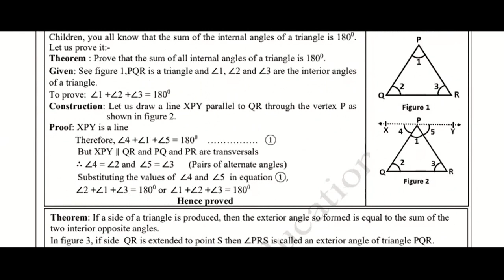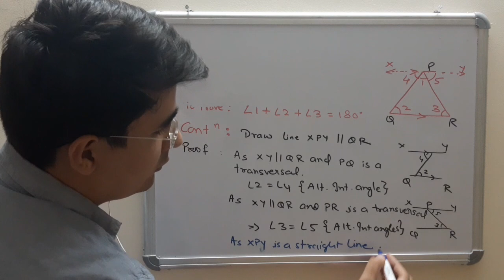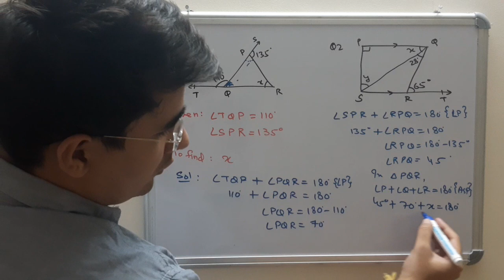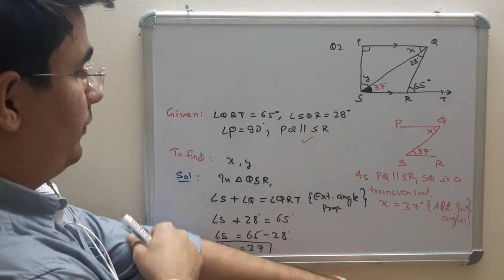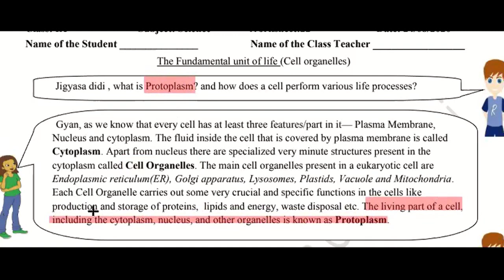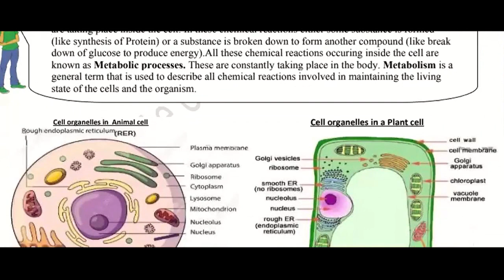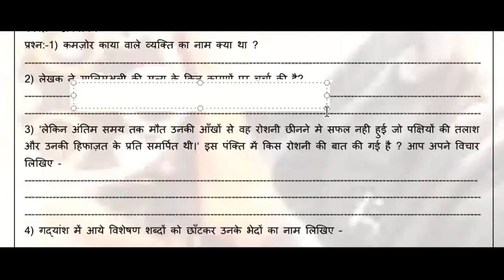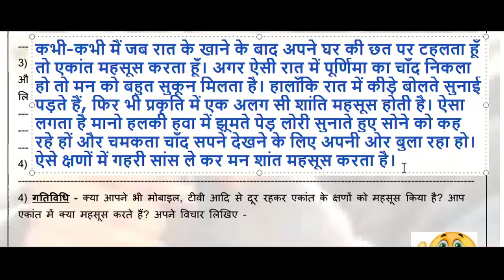24 August, Monday Class 9 Math, Science, Hindi DOE Worksheet 22 Solution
24 August, Monday Class 9 Math, Science, Hindi DOE Worksheet 22 Solution
Math: Lines and Angles, Angle sum property proof, exterior angle property and some questions based on those properties.
Science: Fundamental Unit of Life, Life Process, Difference between Animal Cell and Plant cell
Hindi: Saanvale sapno ki yaad,